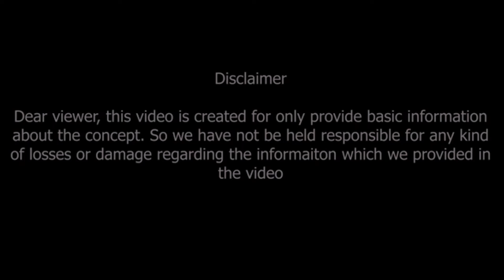మిధునరాశి జూలై 2024 రాశి ఫలితాలు, Mithuna rasi phalithalu July 2024 | Gemini Horoscope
Watch►మిధునరాశి జూలై 2024 రాశి ఫలితాలు, Mithuna rasi phalithalu July 2024 | Gemini Horoscope

మిధునరాశి జూలై 2024రాశి ఫలితాలు
వీటికి ఎలాంటి కొరత ఉండదు..
దూర ప్రాంతంలో..

Mithuna rasi phalithalu July 2024 Gemini Horoscope Career, job, business, politics, cinema, artists, agriculture, stock market, financial matters, family, marriage, love, education, higher education, foreign travel, health, travel... such important topics are briefly explained and remedies are given. Watch this video till the end..

similar searches :-
mithuna rasi phalithalu july 2024,
gemini horoscope,
july 2024 mithuna rasi phalithalu,
mithuna rasi phalithalu,
mithuna rasi phalalu,
july 2024,
mithuna rashi,
mithuna rasi,

Dr V.V.MohanKumar
Astro-Numerologist
B.Tech,MBA,MA,PhD (Astrology)